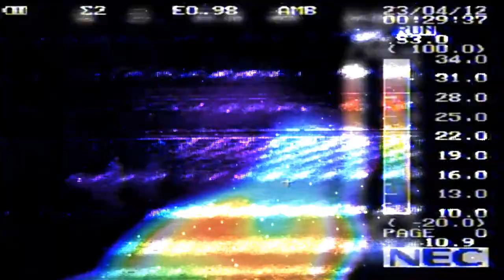Autunnonero Ghost Tour Triora - Trailer 2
Quando cala il buio, antiche storie di paura prendono vita. Ma dove nascono queste storie?

Autunnonero presenta
in collaborazione con Paranormal Investigation Taggia

Un viaggio nel folklore e nel sovrannaturale, oltre la soglia di uno specchio oscuro.

Autunnonero Ghost Tour Triora è il primo e unico tour del folklore e delle leggende ambientato a Triora, il Paese delle Streghe. Ogni sabato, per tutta l'estate 2012, le Storyteller del tour vi accompagneranno sulle tracce di antiche leggende e misteri irrisolti legati alla storia di Triora, uno dei luoghi più soprannaturali d'Europa. Un'esperienza unica nel luogo che fu teatro del più famoso processo alle streghe della storia italiana e da molti considerato la Salem italiana, benché le sue vicende siano molto più antiche di quelle della città del New England.

Autunnonero Ghost Tour Triora

Riprese e montaggio video:
Simone Caridi

Post produzione audio e video:
Mitosis
Visual effects: Paolo Percopo
Sound effects: Germano Castello

Il brano "Memories Through the Shadows" è degli Embrace my Ruin